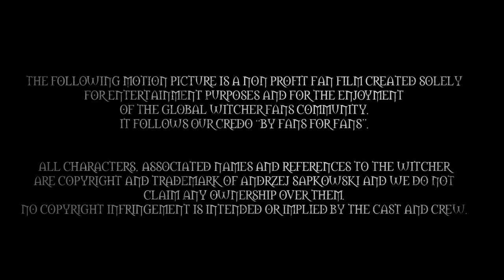Alzur’s Legacy - The Witcher Fan Film - LONG TAKE SHOT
Fanowska pełnometrażowa produkcja (około 80 minut) osadzona w uniwersum “Wiedźmina” / ALZUR'S LEGACY (Polish title “Half a Century of Poetry Later") is going to be a full-lenght fan film (about 80 minute long) based on Andrzej Sapkowski’s Witcher Saga.

Powyższy materiał to mastershot (long take shot), czyli fragment filmu w całości nakręcony w jednym ujęciu na steadicamie. Uwaga! Ten materiał ma na celu jedynie promocję projektu, nie jest to finalny dubel, który wejdzie do ostatecznej wersji filmu. / The above material is a mastershot (long take shot), a piece of film entirely shot in one shot on a steadicam. Attention! This material is intended only to promote the project, it is not the final shot, which will be in the final version of the film.

Reżyseria / Director / Режиссер
Jakub Nurzyński

Scenariusz / Screenwriter / Авторы сценария
Dariusz Gabryelewicz & Brunon Hawryluk & Jakub Nurzyński

Zdjęcia / DOP / Съемка
Olek Leydo

Operator Steadicamu / Steadicam Operator / Оператор стедикама
Maciej Doryk

II reżyser / II Director / II режиссер
Olga Izdebska

Kierownictwo Produkcji / Production Manager / Менеджер по производству
Jan Kawecki

Scenografia / Stage Designer / Декорации
Ewa Mroczkowska

Kostiumy / Costume Designer / Художник по костюмам
Katarzyna Sałdak

Charakteryzacja / Make-up Artist / Грим
Aneta Karcz, Karolina Syndonin

Kompozytor / Music Composer / Композитор
Katarzyna Bonikowska (Liz Katrin)

Wykonanie muzyki / Music / Музыка
Paweł Gra

Montaż / Editor / Монтаж
Szymon Raczkiewicz

Mistrz Oświetlenia / Lighting Designer / Дизайнер освещения
Ireneusz Chojnacki (Lighthouse.guru)

Dźwięk na Planie / Sound On Set / Звукорежиссер
Łukasz Klimczak

Kierownik planu / Set Manager / Сценограф
Cezary Staszek

Montaż Dźwięku / Sound Editing / Редакция звука
Tamara Bokolishvili

Color Grading
Nikodem Witkowski

Pomoc reżyserska / Director's Assistance / Ассистент режиссера - Dariusz Gabryelewicz
Klaps / Clapper - Joanna Szyszko, Robert Kowalczyk
Skrypt / Script Supervisor / Руководитель сценария - Natalia Szyszko, Szymon Raczkiewicz
Storyboard / Раскадровка - Maciej Perkowski
Ostrzyciel / Focus Puller / Съемник фокусировки - Adam Korcz
Asystent Kamery / Camera Assistant / Ассистент оператора - Karol Kosakowski
Asystent Oświetleniowca / Lighting Technician / Ассистент дизайнера освещения - Gaweł Józefczuk, Konrad Bloch
Asystent Kierownika Produkcji / Assistant Production Manager / Ассистент менеджера по производству - Brunon Hawryluk, Rafał Rasztawicki, Olga Zaborowska, Sara Cheredis, Monika Mazur

Mikrofoniarze / Boom Operators / Операторы стрелы - Sławomir Tomczak
Asystent Scenografa / Assistant Set Desinger / Ассистент сценографа - Barbara Koczarowa
Asystent Kostiumografa / Assistant Costume Designer / Ассистент художника по костюмам - Margo Barska, Monika Mazur, Sara Cheredis
Asystentki Charakteryzacji / MUA's Assistants / Ассистенты гримеров - Weronika Borszyńska, Patrycja Andrzejewska, Leona Brzezińska, Małgorzata Świder, Małgorzata Żółcińska
Dyżurni / Runners / Помощники - Tomasz Gizelski, Sebastian Glinicki, Kacper Nowak-Gocławski, Artur Nowacki
Making of / Презентация и монтаж - Stanisław Patejko
Fotosista / Photo Stills / Фото - Cezary Pomykało
Logo / Лого - Anastazja Pazura
Animacja Logo / Logo Animation / Анимация лого - Adam Guzowski
PR & Social Media / PR и СМИ - Brunon Hawryluk, Jakub Januszewski

Wystąpili / Cast / В ролях:

LAMBERT - Mariusz Drężek
JASKIER / DANDELION - Zbigniew Zamachowski
KURTYZANA / COURTESAN  - Marta Koter
LEADER OF MERCENARIES - Artur Wower
NAJEMNIK Z IROKEZEM / MOHAWK MERCENARY - Tomasz Gizelski
NAJEMNICZKA / WOMAN MERCENARY - Julia Łukowiak
BRODATY NAJEMNIK / BEARDED MERCENARY  - Maciej Maciejski
KARCZMARZ / INNKEEPER - Tomasz Lewandowski
KARCZMARECZKA / ALEWIFE - Anna Kosik
GRAJEK / MUSICIAN - Paweł Gra
CZEPIEC / CAP - Filip Milczarski
CZEPCOWA / CAP’S WIFE - Sara Cheredis
KUPIEC / MERCHANT - Grzegorz Bonikowski
ŻONA KUPCA / MERCHANT’S WIFE - Liz Katrin
KUPIEC 2 / MERCHANT 2  - Karol Kosakowski
KURTYZANA 2 / COURTESAN 2 - Karolina Szeptycka
KURTYZANA 3 / COURTESAN 3 - Monika Mazur

Inni / Others / Другие:
Anna Dzieduszycka, Wanda Leydo, Jakub Matras, Maciej Perkowski, Dominik Piotrowski, Leona Brzezińska, Barbara Koczarowa, Ignacy Drężek, Danuta Runiewicz,  Adrian Sekuła, Aleksandra Zaborowska, Michał Drzewiecki.